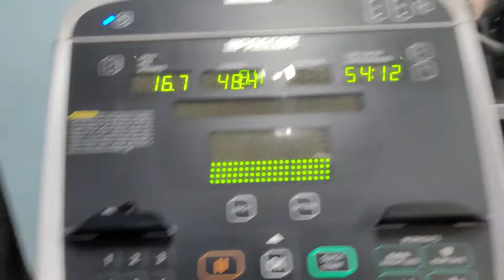Bicep Workouts (For Gorilla Arms)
If you want an immediate swelling of the biceps. Then watch this video its super effective. ENJOY!